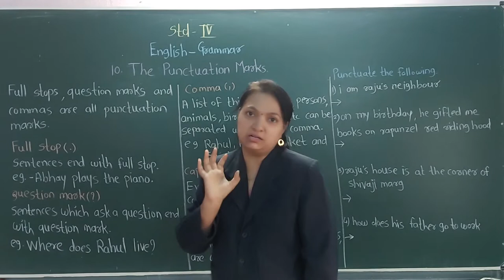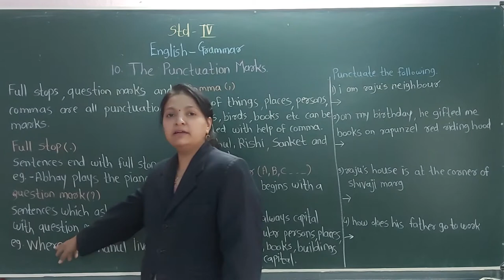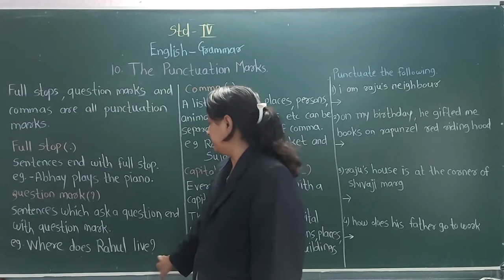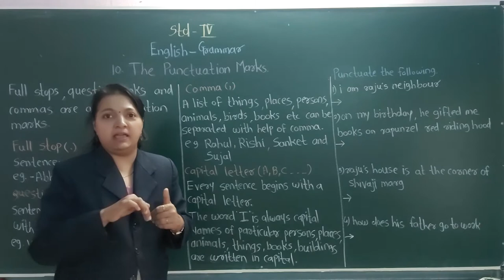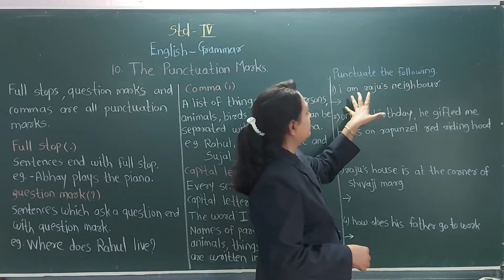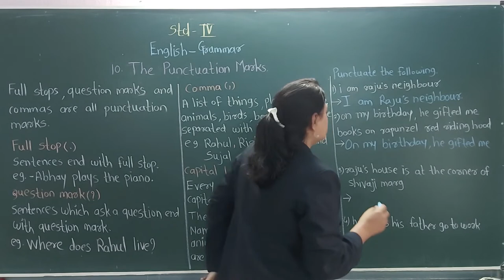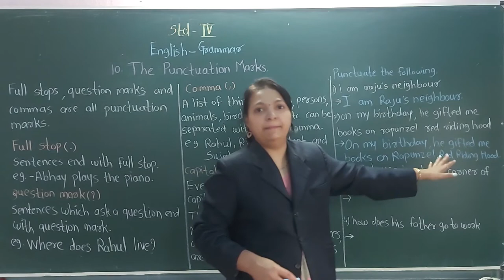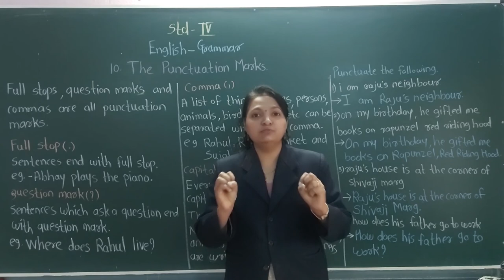STD : IV, Sub : English, (The Punctuation Marks)